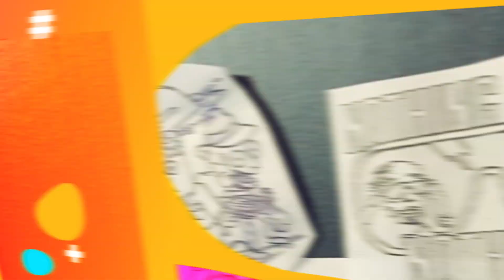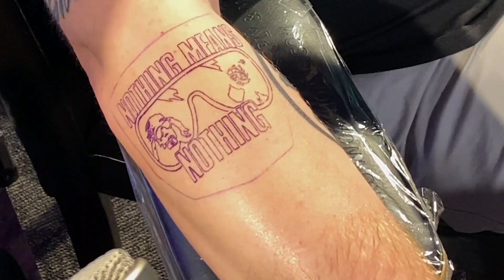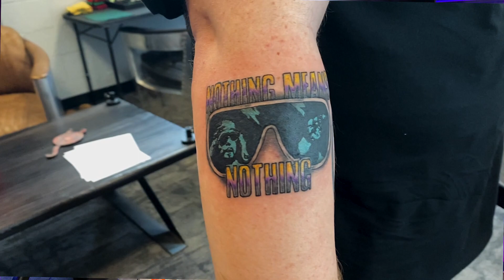Macho Man Randy Savage tattoo with Drew Harrison on The Mic and The Machine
NOTHING MEANS NOTHING!

Comedian@DrewHarrisonDrew Harrison's take away from a Macho Man Randy Savage promo is a lot deeper than you'd think.

Ohhh yeah takin down that existential crisis from the top rope ohhhhyeeeeaahhhhh.

Grab a cup of coffee in the big time and relax jack...we're all gonna be okay.

Hey! Thanks for continuing to read this!  You should check out Drew's FULL COMEDY SPECIAL "Based on a Drew Story" !